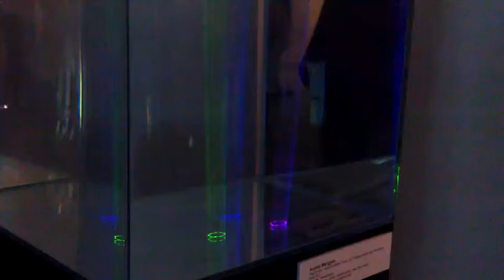3D Lighting at Kinetica 2012